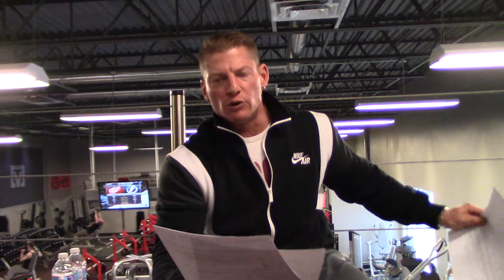SHOW DU PRO - Le ratio gras, protéines et hydrates de carbone 3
Cette semaine au SHOW DU PRO, Marc-Antoine nous parle du ratio gras, protéines et hydrates de carbone.